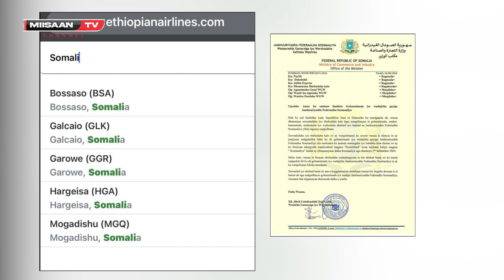Maxaa ka dhalankara dagaalka cusub ee Soomaaliya ku soo qaaday Somaliland ?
Waxaanu Diirada Saarnaa Dhacdooyinka Saameynaya Nolosha, Miisaan Wuxuu Kuu Soo Gudbinayaa Warar, Wareysiyo Iyo Faallooyin Ku Saabsan Arrimaha Caalamka, Afrika Iyo Soomaalida.